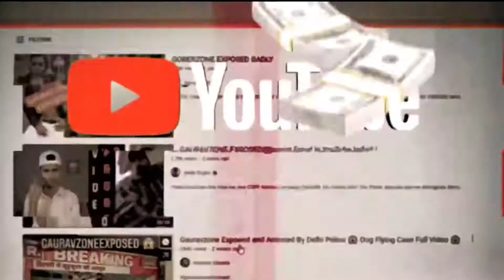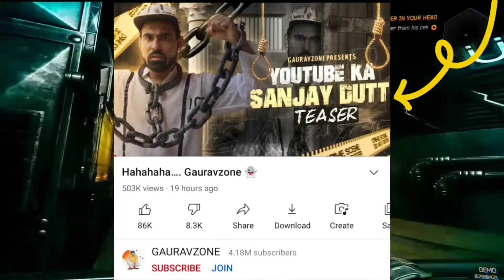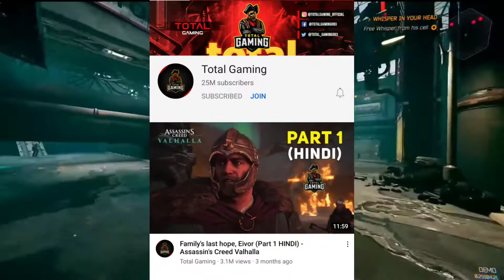CarryMinati Got Shocked On LiveStream - Explained! YouTuber Gave Fake Copyright Strike? Total Gaming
CarryMinati got a surprise from his brother wily frenzy on his birthday when he wished him while carry was doing live stream then Gaurav Zone is back with a music video named arrest which will release on 14 June then fukra Insaan challenge 2 cr pratham to cut his hair live then Gaurav Arya tv got fake copyright strikes from big YouTuber to which lakshay Choudhary and thugesh reacts  then total Gaming crossed 25 million subscribers on his channel and is competing with Ashish Chanchalani and lastly Amit Bhadana got injured while shooting his new video